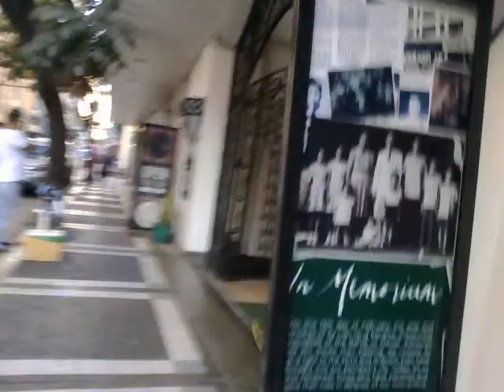Mar2019: JD Morning walk, Tomas Mapua St. to Escolta St. Manila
Date Recorded : Friday , 01 March 2019
Video recorded through Nokia E5-00